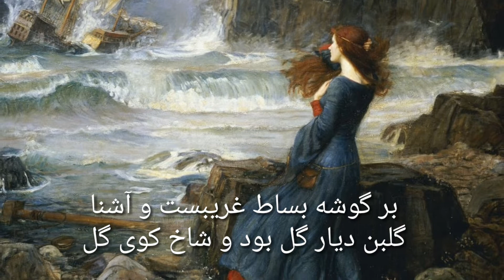Ghalib Persian Poetry | Farsi Ghazal | داریم درھوای تو مستی بہ بوی گل | Rose Resembles You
منظوم اردو ترجمہ، از ڈاکٹرخالد حمید (ایم ڈی)

ہوتے ہیں مست شوق میں تیرے بہ بوے گل
ہوں سرخ مست دیکھ کہ جب تجھ کو روئے گل
تیرے بغیر بزم میں جچتا نہیں کوئی
ڈالوں نظر نہ شمع پہ، دیکھوں نہ روئےگل
ہے مجلسِ نشاط میں ہر پھول اجنبی
گلبن دیارِ گل کا ہے اور شاخِ کوئے گل
بڑھتا گلوں کو دیکھ کہ ہے رنجِ عاشقان
خوں ہوے گل، جو تجھ سے رکھے آرزوئے گل
آیا ہے گل بہار میں لے کس کے رنگ و بو
گل کرتا پیچھا گل کا ہے در رجستجوئے گل
ہے شترِ بے مہار ہے جوش ِ بہار سے
صحرا میں کرتے گل ہیں بہت تاز و پوے گل
ہے زُود رنج، زُود غضب، زُود مہر وہ
غضے میں جوئے شعلہ محبت میں خوئے گل
جب اس نے عندلیب کامجھ کو  لقب دیا
کی تیری آرزو مری اور آبروئے گل
کر غسل گرمیوں میں تو آبِ گلاب سے
تا آب رفتہ پھر سے بھرے آب جوئے گل
غالب رکھے ہیں اہل ہوس دیکھ کس طرح
یک چشم سوئے بلبل و یک چشم سوئے گل

English Translation by Yusuf Husain
(Persian Ghazals of Ghalib)
Printed by Ghalib institute New Delhi

اندیشه را به نیم ادا می توان فریفت
خون کن دلی که از تو کند آرزوی گل
The reason can be deceived
By half a blandishment;
Turn that heart into blood
That desires from thee the rose.
تا گل به رنگ و بوی که ماند؟ که در چمن
گل در پس گل آمده در جستجوی گل
In colour and fragrance
Whom does the rose resemble,
That in the flower-bed one rose chases another
In search of the Rose.
جوش بهار بس که مهارش گسسته است
تازد به دشت ناقه بیراهه پوی گل
The heat of spring has broken its reins.
And the she-camel,
Lost in the desert waste,
Pursues the scent of the rose.
زان گه که عندلیب لقب داده ای مرا
افزوده ای امید من و آبروی گلل
Since the time thou did’st bestow on me
The title of nightingale,
Thou hast augmented both my hope
And the honour of the rose.

Images of Paintings used are of John William Waterhouse, byname Nino, 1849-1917, English painter of the Victorian era known for his paintings of Classical mythological subjects.

1. The soul of Rose
2. Vanity
3. Miranda (the Tempest)
4. Boreas
5. Ophelia 1910
6. Ophelia 1894
7. Lady Clare
8. The Lady of Shalott
9. The Lady of Shalott
10. Gather Ye Rosebuds